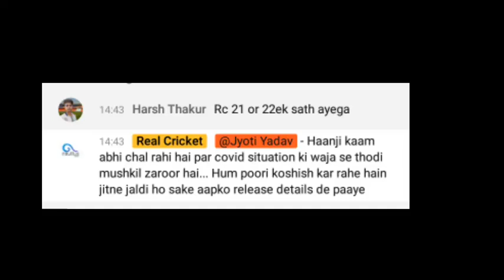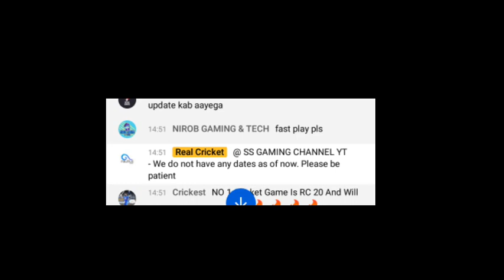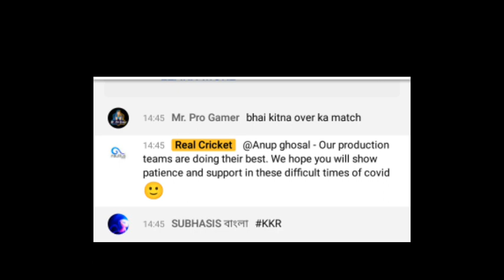RC21 Release Date Official Release Date || Announcements With Proof